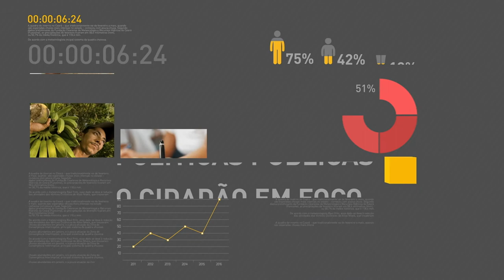Inscrições para o Pronatec terminam hoje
REPÓRTER NBR 12H – 18.08.17: O presidente Michel Temer se reúne, nesta sexta-feira (18), no Palácio do Planalto, com integrantes da equipe econômica. Saiba também: As inscrições para o Pronatec  terminam hoje. São ofertadas mais de 500 mil vagas gratuitas, presenciais e à distância, em cursos de formação inicial e continuada. E mais: A taxa de desocupação caiu em 11 das 27 unidades da federação, no segundo trimestre deste ano.